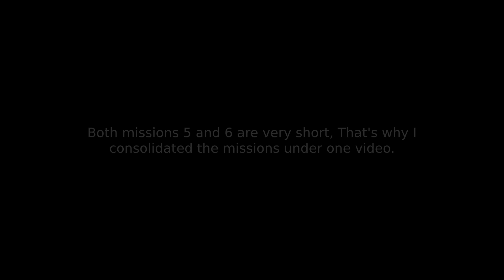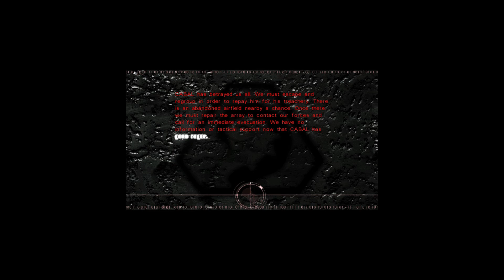C&C War Zone (TS Firestorm) - Nod Missions 5+6 - Escape From Cabal & The Needs Of The Many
To add the original Tiberian Sun soundtrack + cut scenes for this mod, download this addon, and add the files to the same folders

This mod aims to offer something different, adding more visual mechanics and gameplay changes. This mod is made with the help of assets created by the community and I do not take credit for there work.

This mod based on the game Command & Conquer: Tiberian Sun is a real-time strategy video game developed by Westwood Studios and released in 1999. The main storyline follows the second major war between the Global Defense Initiative (GDI) of the United Nations, and the global terrorist organization known as the Brotherhood of Nod. The story takes place 30 years after the GDI had won the First Tiberium War in Command & Conquer.